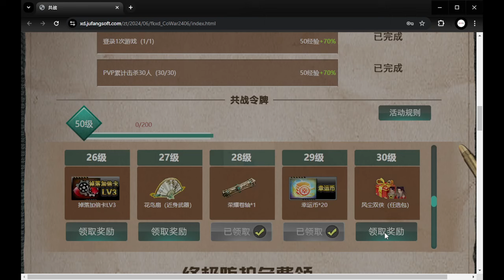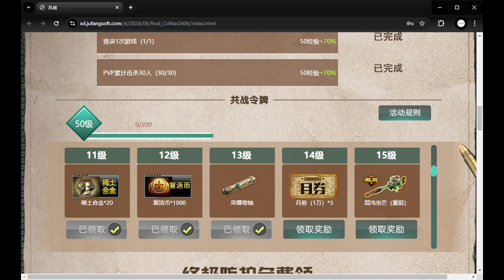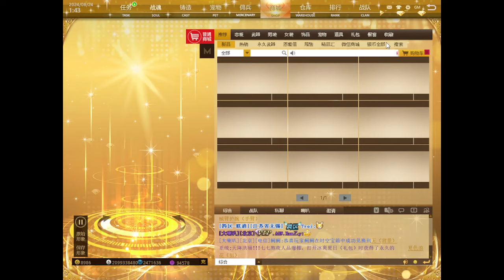MAT CHINA - VETERAN EVENT COMPLETE LV50 REWARD FREE SUIT HERO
Invite Veteran player join to team got 20% every person
Limit 70% for 3 People (Complete Daily Task got 170 Point)